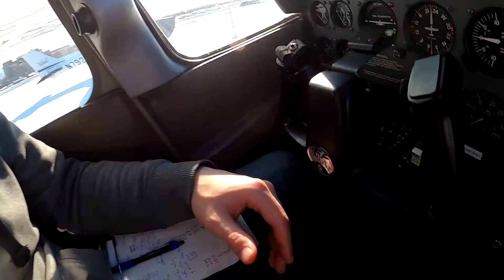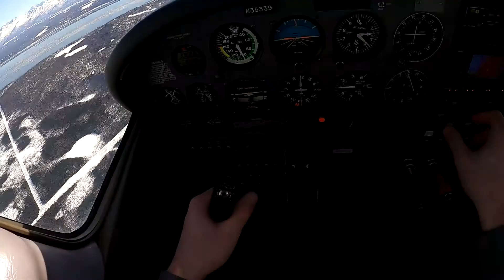Private pilot training, Alaska winter flying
I hope that other veterans that are interested in flying learn that they can attend flight training at approved universities using their GI Bill. The lesson plan for today is to fly solo out to the practice area and practice slipping, S turns, and turn around a point.

It was a beautiful day, but the traffic and light turbulence added some challenges to the training.

Timecodes
0:00​​ - The plan
1:15​​ - Stuck in traffic
2:30​​ - Takeoff
3:15​​ - Inlet departure
4:40​​ - Dealing with turbulence
5:15​​ - Slipping
5:40 - S turns
7:20​​ - Turn around a point
9:55​​ - Back to Class D airspace
10:15​​ - Flying over downtown Anchorage
11:05​​ - Landing
12:40​​ - Taxi and shutdown